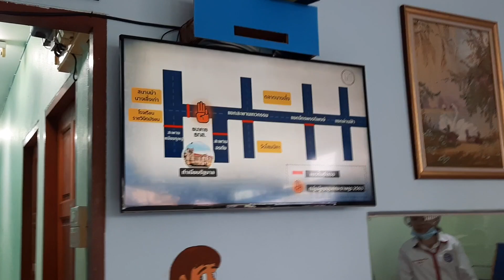M43 Phuket: Eine gute Nachricht.😀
Ich bin mal wieder am Ban Wad Damm in Kathu, Phuket schön zu sehen das er wieder voll mit Wasser ist.
Ich habe ein kleines Frühstück am Damm frische Papaya, Kokosnuss und einen frisch gepressten roten Blütensaft.
Ein Nagel hat den Weg in meinen Reifen gefunden, es wurde aber schnell und günstig repariert..

Unsere Webseite vom Kokosnuss Restaurant in Kamala, Phuket, Thailand